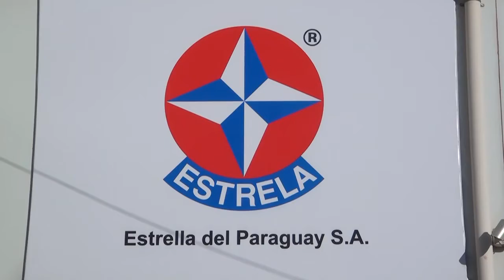BRINQUEDOS ESTRELA SA, INAUGURÓ SU FÁBRICA INSTALADA EN HERNANDARIAS